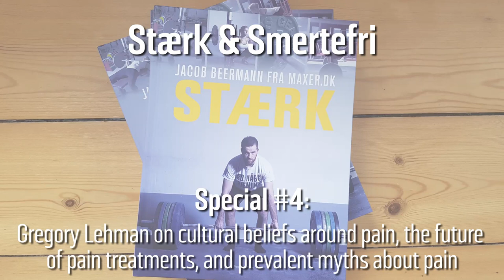Special #4: Gregory Lehman on cultural pain beliefs, future pain treatments, and top pain myths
In this special episode of the podcast, I have an extraordinary guest - the highly skilled Canadian pain researcher, physiotherapist, chiropractor and educator Gregory Lehman. He is the proud owner of The Lehman Initiative (not) and in the episode, he not only shares professional golden nuggets, but also personal stories about his own pain experiences and his children’s pain experiences.

In the episode, we talk about, among other things:

- What Gregory has learned from traveling the world teaching about pain.
- Why it is so difficult to change cultural beliefs about pain.
- How Gregory believe the future in treatment of pain should be like.
 - The biggest mistakes he sees people doing in their treatment for pain (both practitioners and patients).
- Studying under Stuart McGill – for better or worse.
- His biggest critique of “the pain science crowd”.
- The most prevalent myths around pain (on static stretching, core exercises, specific exercises for pain, corrective exercises, posture, asymmetries/imbalances, what manual therapy can change).

Among other things, Gregory teaches his course “Reconciling Biomechanics with Pain Science”, where he strives to reconcile the two erroneous extremes that “biomechanics are paramount” or “biomechanics are irrelevant”. He helps clinicians and patients become more confident in the body's ability and adaptability focusing on graded exposure of load instead of categorizing movements as right or wrong (and then use avoidance as the main strategy).